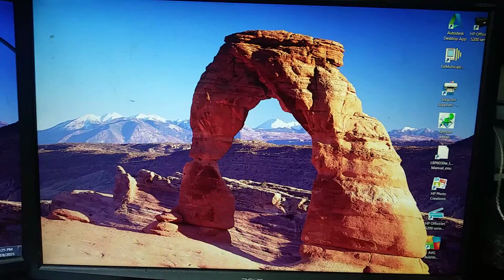Newest astronaut Jeff Bezos?